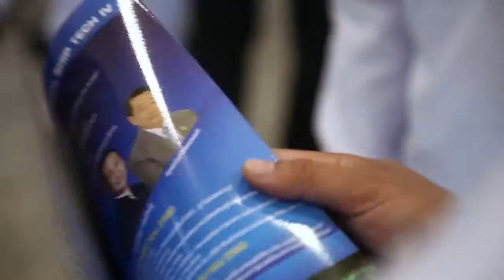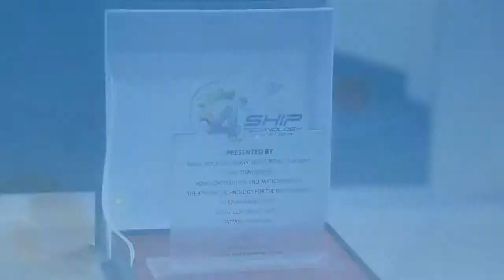Ship Technology 2017 (Event overview)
Special Event "
The 4th Ship Technology for The Next Decade : ShipTech IV"
To Exhibit and demonstrate future technology. Eastern Economic Corridor (EEC). A specially designated cluster of industrial and economic activities identified to be one of the most suitable and advantageous to the EEC area which is the extension of the already successful Eastern Seaboard Industrial pushed by Thailand over several decades.
The EEC is driven by the vision from the Navy and Naval Dockyard Department. That is to enhance the competitiveness of the country in alignment with the government’s policies and national strategies.

Keynote Speech on & Expert Talk on the topics as followings:

“Integrated Development Plan for Eastern Economic Corridor (EEC)” By Dr.Somkid Jatusripitak, Deputy Prime Minister

“The opportunity of EEC Development to match up with Thailand 4.0” By Mr.Dhanin Chearavanont, Senior Chairman, Charoen Pokphand Group

“Industry 4.0 and Investment in EEC towards Thailand 4.0” By Dr. Kanit Sangsuphan, Secretary- General of the Eastern Economic Corridor (EEC)

“Aerospace Industry: Thailand’s Stepping Stone to a new era of Global Business” by Khun Jareeporn Jarukornsakul, Group CEO, WHA Corporation Public Company Limited Co., Ltd

 “Maritime governance and Driving Thailand’s Economy by Sea logistics” by Mr.Sontirat Sontijirawong Deputy Minister of Commerce

“EEC the pearl of ASEAN and treasure of investors” by Mr.Vikrom Kromadit, Expertise in ASEAN and Special Economic Zone

November 15th-17th, 2017 at the Pattaya Exhibition And Convention Hall (PEACH), Royal Cliff Beach Hotel

Four Eventory Co.,Ltd.